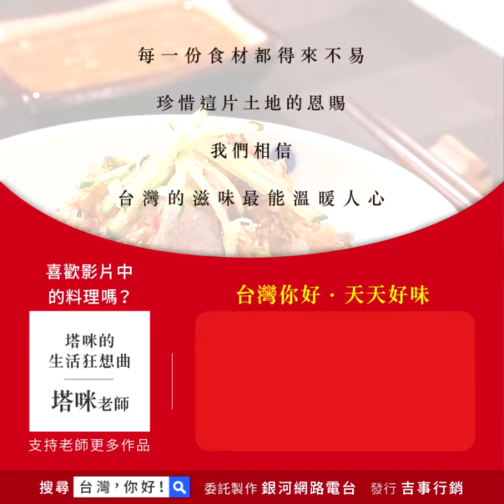涼拌小黃瓜豬肉，涼拌菜料理食譜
香拌小黃瓜肉片的做法不難，今天分享的食譜是涼拌菜料理香拌小黃瓜肉片，超簡單的做法快來一起DIY香拌小黃瓜肉片！
香拌小黃瓜肉片示範老師：塔咪的生活狂想曲 塔咪老師

香拌小黃瓜肉片食材：
梅花肉片(五花肉片) 150g
小黃瓜 1條
白芝麻 少許
薑片 3片
米酒 少許

【芝麻醬汁】
蒜末 1/2小匙
蔥末 1/2小匙
芝麻醬 1大匙
醋 1小匙
砂糖 1/2小匙
辣油 1/4小匙
日式薄鹽醬油 2小匙

香拌小黃瓜肉片的做法：
1. 備料-小黃瓜切成圓片
2. 將一鍋水放入薑片及米酒，待水滾後，倒入梅花肉片涮至變白全熟，撈起肉片備用
3. 調製芝麻醬汁，把所有調味料拌勻
4. 熱鍋，白芝麻以乾鍋煸香
5. 最後將小黃瓜鋪在盤底，擺上步驟2肉片，淋上步驟3調好小黃瓜肉片的醬汁，撒上步驟4白芝麻即完成香拌小黃瓜肉片
6. 享用香拌小黃瓜肉片

Tips：
建議梅花肉片解凍後切成3cm，小黃瓜肉片會更好入口